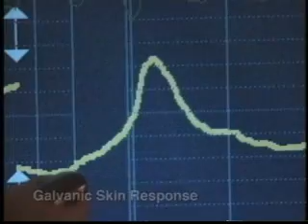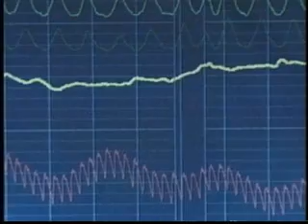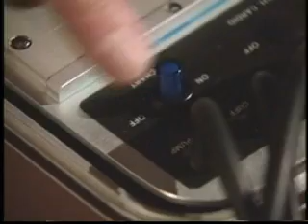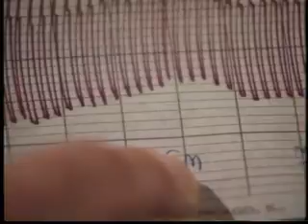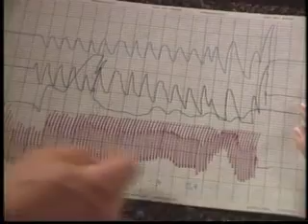Michael Shermer Tests the Polygraph and Lie Detection Part 1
Can the polygraph machine really scientifically measure if someone is lying, or are all those graphs and numbers just pseudoscience in the service of law enforcement? Can we tell if someone is lying to us by their body language or facial expressions? Michael Shermer puts both the polygraph and lie detection to the test in this dramatic episode that features O.J.'s jury consultant lie detection expert.